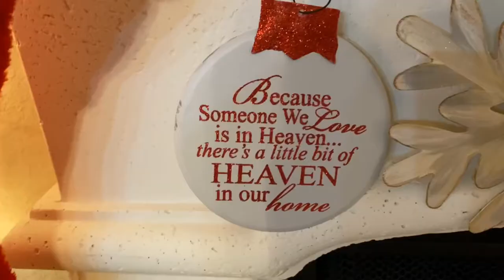Vlogmas Day 4 | First Silk Press Since The Big Chop